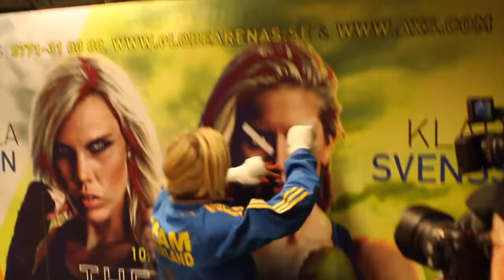World Champion Mikaela Lauren's Craziest Pre-Fight Antics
Former World Champion Mikaela Lauren was never shy at a pre-fight press conference! Here she pours water, kisses and defaces.

Follow Team Sauerland on social media 🥊